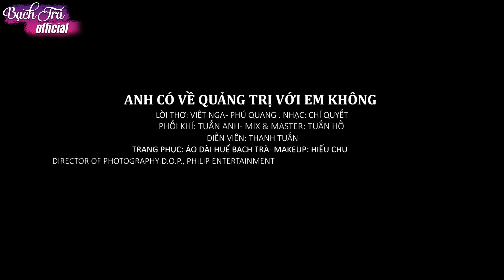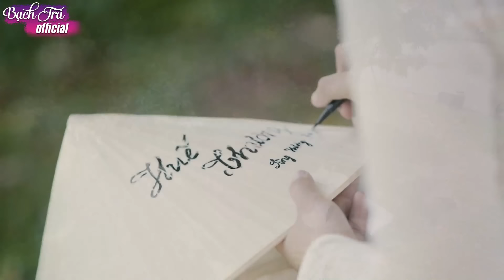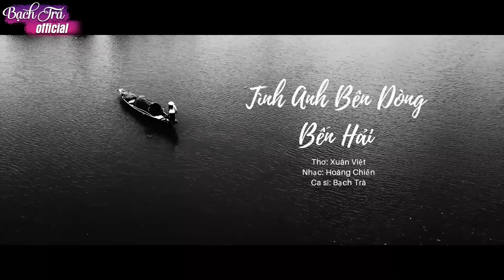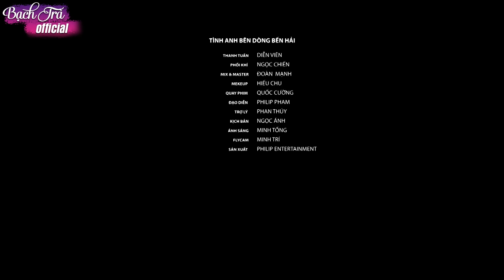Nếu Xa Quảng Trị - Ngược Dòng Hương Giang | LK Trữ Tình Quê Hương Miền Trung Ngọt Ngào Dễ Nghe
Danh sách bài hát:
00:00:00 1. NẾU XA QUẢNG TRỊ
00:05:11 2. NGƯỢC DÒNG HƯƠNG GIANG - BẠCH TRÀ
00:10:19 3. Câu Hò Bên Bờ Hiền Lương
00:15:53 4. VĨNH LINH THƯƠNG NHỚ - BẠCH TRÀ
00:20:52 5. Anh Có Về Quảng Trị Với Em Không - Bạch Trà
00:25:59 6. TỰ TÌNH VỚI SÔNG HƯƠNG - BẠCH TRÀ
00:31:53 7. HUẾ XƯA -- BẠCH TRÀ
00:37:29 8. HUẾ THƯƠNG - BẠCH TRÀ
00:42:20 9. BẾN ĐỢI - Bạch Trà
00:47:43 10. Tình Anh Dòng Bến Hải - Bạch Trà
00:55:06 11. Chiều Ni Ngoài Nớ - Bạch Trà
00:59:58 12. QUẢNG BÌNH TRONG ANH - BẠCH TRÀ
01:04:29 13. Thầm Lặng Một Vầng Trăng - Bạch Trà
01:10:10 14. NỖI LÒNG VỚI HUẾ - BẠCH TRÀ
01:16:35 15. CHUYỆN TÌNH BẾN SÔNG - Bạch Trà
01:22:01 16. HUẾ VÀ EM - BẠCH TRÀ